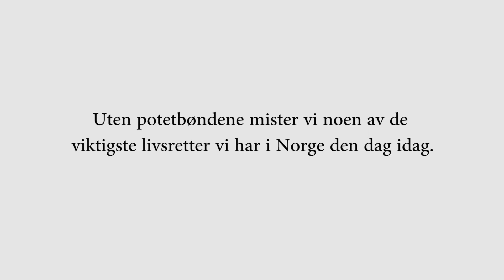En verden uten poteter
En reklame om hvordan Norge hadde vert uten poteter.